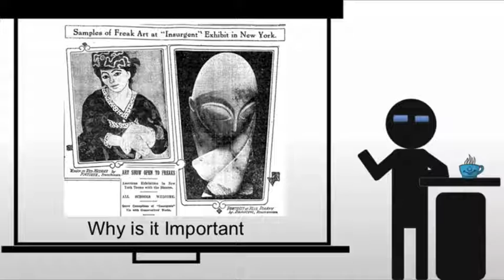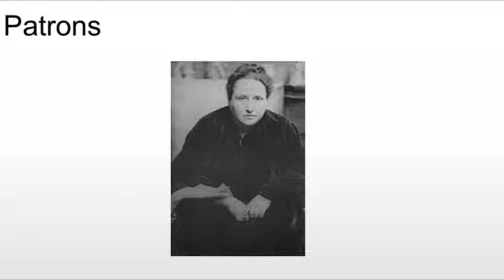The Armory Show's Importance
A brief discussion of the Armory Shows importance.